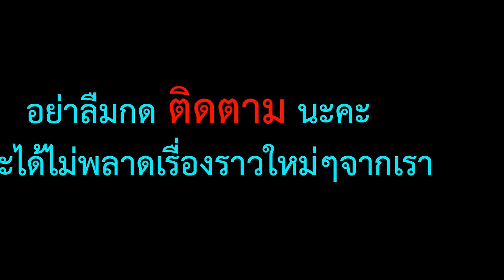เซเว่นในญี่ปุ่นเป็นอย่างไร ตามมาดูกันเลย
เซเว่นในญี่ปุ่นนั้น ลักษณะ shelf และการวางสินค้า ดูไม่แตกต่างจากบ้านเราเท่าไรค่ะ ราคาสินค้าก็ย่อมเยา

ฮะโกเนะ (ญี่ปุ่น: 箱根町 Hakone-machi ?) เป็นเมืองหนึ่งในเขตอาชิงาระชิโมะ จังหวัดคานางาวะ ประเทศญี่ปุ่น ตั้งอยู่บริเวณเชิงทิวเขาฮาโกเนะด้านตะวันออก

จากการสำรวจในปี 2003 เมืองนี้มีประชากร 14,872 คน และมีความหนาแน่นของประชากรเท่ากับ 160.22 คนต่อตารางกิโลเมตร โดยมีเนื้อที่ทั้งหมด 92.82 ตารางกิโลเมตร

เมืองฮาโกเนะเป็นเมืองท่องเที่ยวที่มีผู้มาเยือนเป็นจำนวนมาก นักท่องเที่ยวทั้งชาวญี่ปุ่นและชาวต่างประเทศเดินทางมาเพื่อพักผ่อนตามรีสอร์ทและสปา หรือเพื่อเยี่ยมชมทิวทัศน์ภูเขาที่รายรอบเมือง

ภายในอุทยานแห่งชาติฟูจิ ฮาโกเนะ อิสุ ซึ่งมีอาณาเขตอยู่รอบๆทะเลสาบอาชิ มีชื่อเสียงในด้านแหล่งสปาน้ำพุร้อนซึ่งเกิดจากความร้อนของภูเขาไฟ รวมทั้งยังมีทิวทัศน์ของภูเขาไฟฟูจิที่สวยงาม

สถานที่น่าสนใจอื่นๆ ยังมีหุบเขาน้ำเดือด และศาลเจ้าฮาโกเนะที่ตั้งอยู่ริมทะเลสาบอาชิ ในเดือนเมษายนจะมีดอกซากุระบานสะพรั่งเต็มสวนในศาลเจ้า
จากวิกิพีเดีย สารานุกรมเสรี